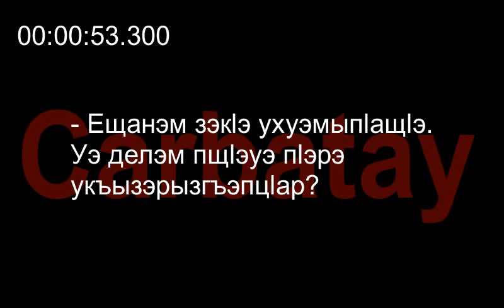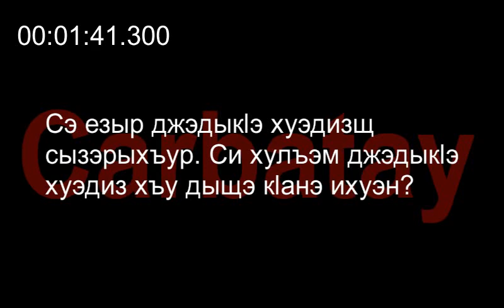Адыгэ тхылъ | Чэнджэщ